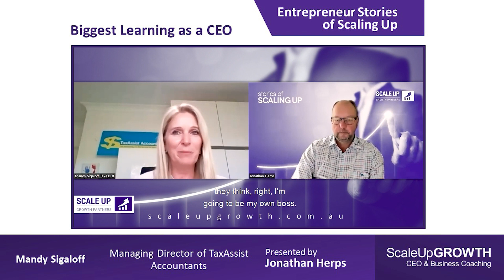🌟 CEO Insight: My Biggest Learning as a CEO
Quick Wisdom in 3-4 minutes: Hear Mandy Sigaloff's biggest learning as a CEO. Ideal for leaders looking to level up!

Why This Snippet?

• Gain leadership gold in minutes.
• Insights from the top, for your climb.
• Transform challenges into triumphs.

Share Your Story or Get in Touch: Got a story to share or questions?

Deep Dive: For comprehensive talks, visit "Entrepreneur Stories of Scaling Up"

1. Our weekly podcast is packed with the latest tips, tricks, and strategies. Learn how to run a more efficient business and scale successfully – no fluff, just actionable and practical advice from someone who grew 3 multi-million $ businesses and exited successfully.

2. Download our free CEO Dashboard template that will help you build out your Business Plan & grow your business in a consistent and step-by-step manner.

3. Book a 20-minute Business Growth Call | Map out a growth plan for your business, uncover the #1 bottleneck that's holding you back right now, and leave this call with a clear and actionable plan for what to do next in your business.